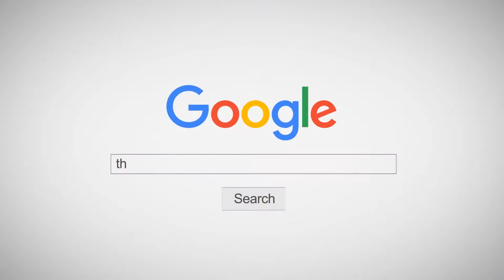INNER KIDS │ WA DA DA - Kep1er